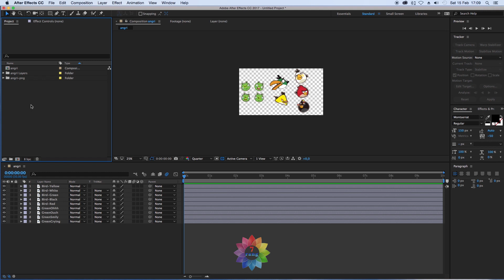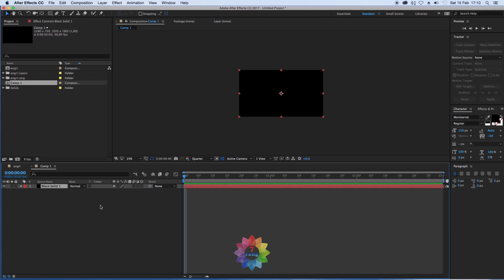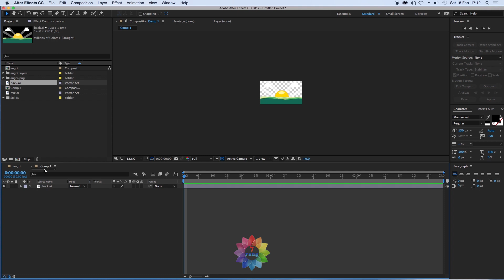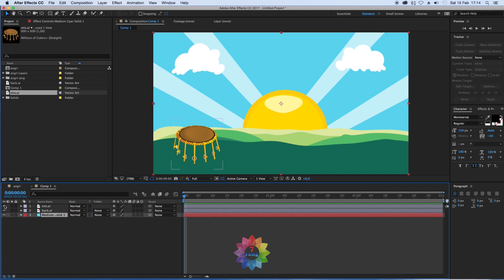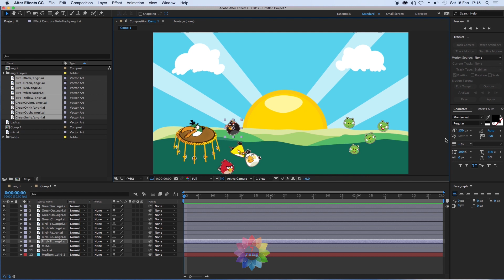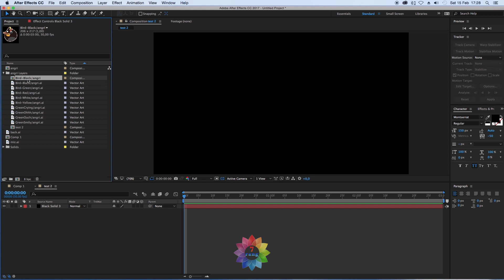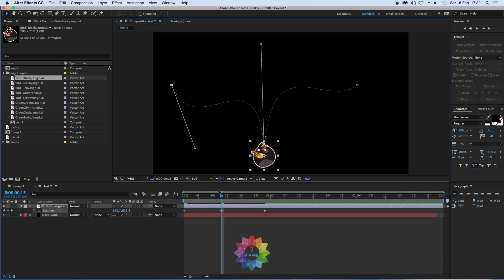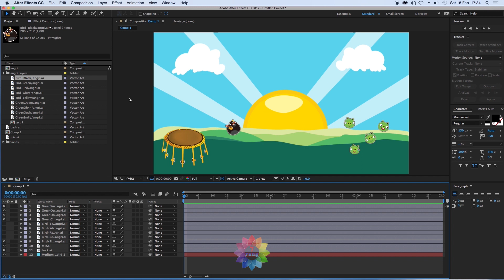آموزش موشن گرافیک در افترافکت // ساخت انیمیشن انگیری برد //AMOOZESH MOTION AFTER EFFECT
دوستان امروز چی داریم
موشن انگیری برد در افتر افکت
کانال تلگرامی ما عضو بشید

آموزش موشن گرافیک در افترافکت
ساخت انیمیشن انگیری برد